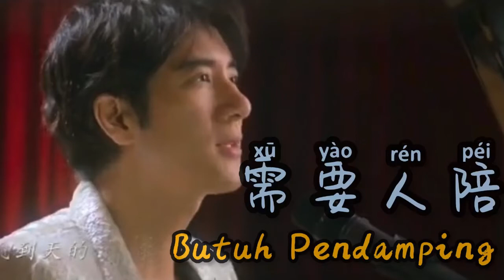需要人陪 • Xu Yao Ren Pei • 王力宏 • Wang Lee Hom • Butuh Pendamping • Lagu Mandarin - Lirik Terjemahan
Xu Yao Ren Pei
需要人陪
王力宏
Wang Lee Hom
Butuh Pendamping
Chinese Song Subtitle Indonesia
Lirik Terjemahan